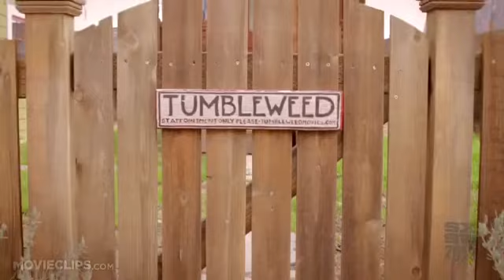SXSW 2013 TINY A Story About Living Small Documentary HD